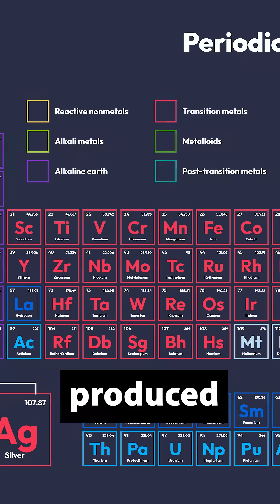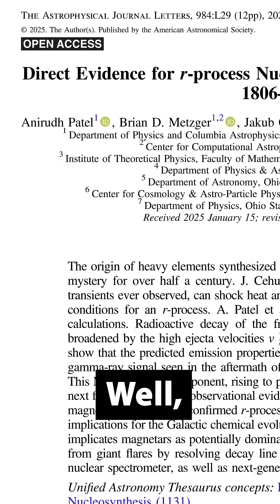Where does gold come from? We might FINALLY know